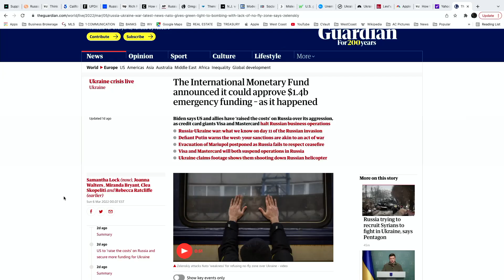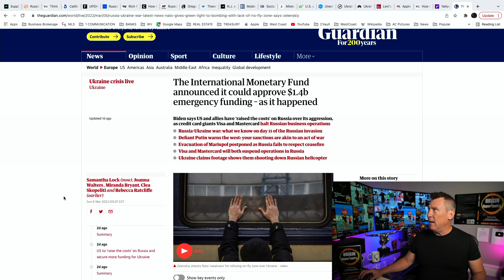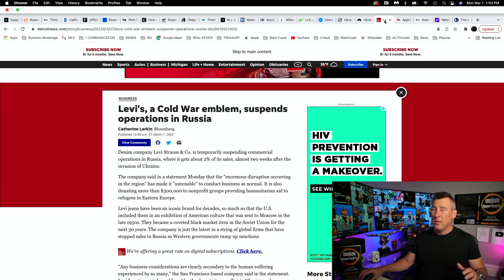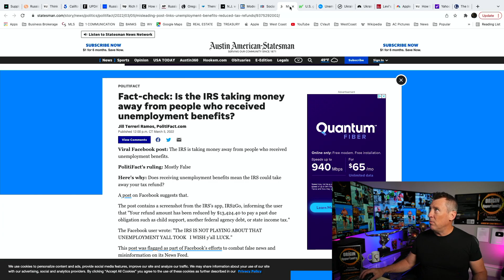(CRAZY PUA UPDATE! THE IRS + UKRAINE! Daily STIMULUS | PUA SSI Unemployment | Round 3 UKRAINE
The Fourth Stimulus Package Update will probably be between 1.2  1.5 trillion and 2 trillion dollars and President Biden has confirmed there will be another stimulus package after this one! There are lots of items that could be in this next stimulus package like a Fourth Stimulus Check, an extension of the Child Tax Credit Monthly Check Payments of $250 to $300 per month per child. Also in this next package is supposed to be an Adult Tax Credit as well, also $10,000 or more of Student Loan Forgiveness 2021 and Student Debt Forgiveness sometime in the future, $200 per month Social Security Raise, Medicare coverage to include Dental Insurance, Hearing Insurance, and Vision Insurance, a $25,000 home buyer credit, mortgage and rent assistance, utility and property tax assistance, $10,200 unemployment tax refund and more coming. President Biden also passed multiple executive orders already and said there is more to come.  There are also states and cities are passing stimulus checks and rent assistance like the California stimulus check update called the Golden State Stimulus Program where California just announced $600 to $1100 stimulus checks to over 25 million people and other states are announcing new stimulus checks and programs like this in the near future. In addition to 4th stimulus check update there are proposals for social security stimulus check and for a 2021 increase social security benefits, ssi, ssdi, and railroad benefits by $200 EXTRA per month or $2400 per year social security changes and also an unemployment update of benefits of $1200 per month ($300 per week). Also tune in for more information about the third stimulus check update and what the new administration plans to do with the new $2000 stimulus check update and info on your tax refund 2021!  Also there is a $2,000 a month permanent stimulus collecting millions of signatures.  We got more PUA updates on more news about Ukraine, especially about the three new rounds.

NOTICE OF RISK: Content is for News & Entertainment purposes only. Do not make accounting, legal, business, personal or financial decisions based on content provided. ALWAYS CONSULT A PAID PROFESSIONAL. The content provided is owned and expressed by ORIGIN, LLC, a multimedia company. Andrew Cartwright is an employed personality and is not LEGALLY responsible for the following content. The information provided is the opinion of Origin, LLC. Always do your own research and always make your own decisions. STOCK MARKET, BUSINESS, AND REAL ESTATE HAVE HUGE RISK. Andrew Cartwright and/or Capital Velocity may receive compensation for your use of the Products and Services advertised in this content through the use of affiliate links. pua update stimulus check update today